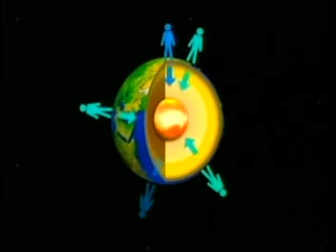Heads Up - Why Are Planets Round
Learn how the force of gravity influences the shapes of planets. Visit a gravity trap and learn about the ultimate gravity trap, a black hole.